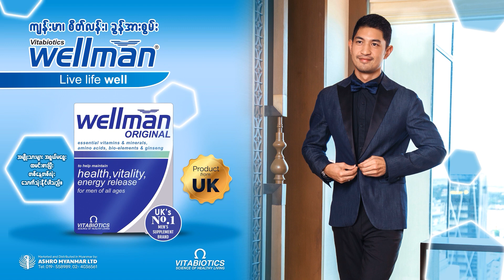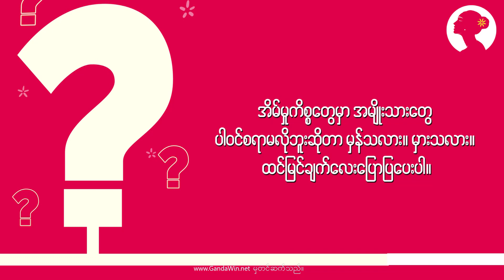"သည်းခံနိုင်စွမ်းရည်ရှိဖို့ လိုအပ်တယ်" ဆိုတဲ့ ကိုချမ်းမြေ့ဝင်းနဲ့ မခင်နှင်းပွင့်ပြုံး။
အေးအတူ၊ ပူအမျှဆိုတဲ့ စကားလုံးလေးအတိုင်းပဲ
ချစ်သူရည်းစားပဲဖြစ်ဖြစ်၊ အိမ်ထောင်ဖက်တွေပဲဖြစ်ဖြစ်
နှစ်ဦးနှစ်ဖက်ကြားမှာ ရှိသင့်တာက နားလည်မှုဆိုတဲ့
စကားလုံးလေးပါပဲ။

ဒါကြောင့်မို့  အမျိုးသားနဲ့ အမျိုးသမီးတွေကြားမှာ
ရှိတတ်တဲ့ မတူကွဲပြားတဲ့ စိတ်ထား၊ ခံယူချက်၊
အတွေးအမြင်နဲ့ ဘဝဖြတ်သန်းမှု အတွေ့အကြုံတို့ကို
ကိုချမ်းမြေ့ဝင်းနဲ့ မခင်နှင်းပွင့်ပြုံးတို့ဆီမှတစ်ဆင့်
မျှဝေပြောကြားထားပါတယ်။

ဂန္ထဝင်တယ်လီမှ တင်ဆက်တဲ့ Couple Series
အစီအစဉ်ကို နားထောင်ပြီး ကြိုက်နှစ်သက်တယ်ဆိုရင်
တယ်လီပရိသတ်ကြီးရဲ့ ထင်မြင်ချက်လေးတွေကိုလည်း
comment box မှာ ဝေမျှခဲ့ဖို့ ဖိတ်ခေါ်လိုက်ပါတယ်။

(Zawgyi Version)

ေအးအတူ၊ ပူအမၽွဆိုတဲ့ စကားလုံးေလးအတိုင္းပဲ
ခ်စ္သူရည္းစားပဲျဖစ္ျဖစ္၊ အိမ္ေထာင္ဖက္ေတြပဲျဖစ္ျဖစ္
ႏွစ္ဦးႏွစ္ဖက္ၾကားမွာ ရွိသင့္တာက နားလည္မႈဆိုတဲ့
စကားလုံးေလးပါပဲ။

ဒါေၾကာင့္မို႔  အမ်ိဳးသားနဲ႔ အမ်ိဳးသမီးေတြၾကားမွာ
အေတြးအျမင္နဲ႔ ဘဝျဖတ္သန္းမႈ အေတြ႕အၾကဳံတို႔ကို
ကိုခ်မ္းေျမ့ဝင္းနဲ႔ မခင္ႏွင္းပြင့္ျပဳံးတို႔ဆီမွတစ္ဆင့္
မၽွေဝေျပာၾကားထားပါတယ္။

ဂႏၴဝင္တယ္လီမွ တင္ဆက္တဲ့ Couple Series
အစီအစဥ္ကို နားေထာင္ၿပီး ႀကိဳက္ႏွစ္သက္တယ္ဆိုရင္
တယ္လီပရိသတ္ႀကီးရဲ့ ထင္ျမင္ခ်က္ေလးေတြကိုလည္း
comment box မွာ ေဝမၽွခဲ့ဖို႔ ဖိတ္ေခၚလိုက္ပါတယ္။

တျခားဗြီဒီယိုမ်ားၾကည့္႐ူနားဆင္ရန္...